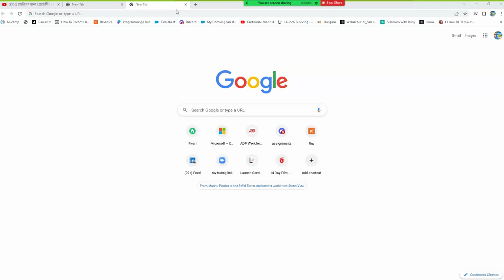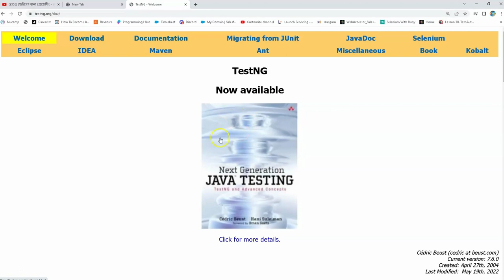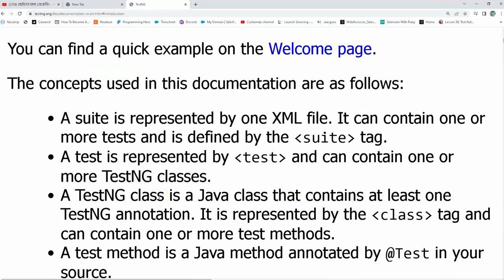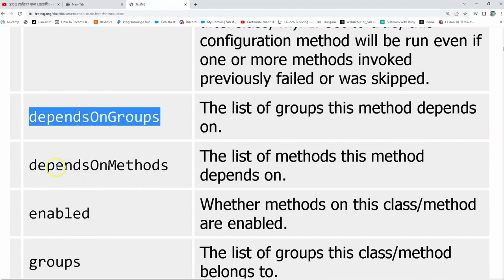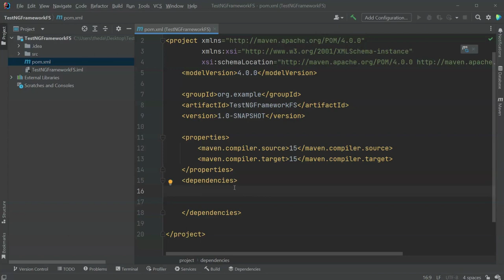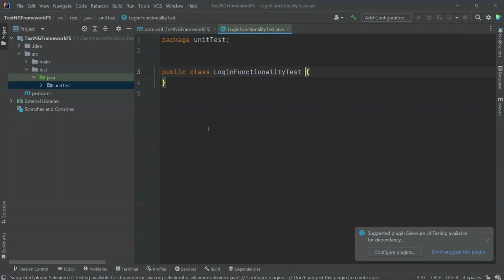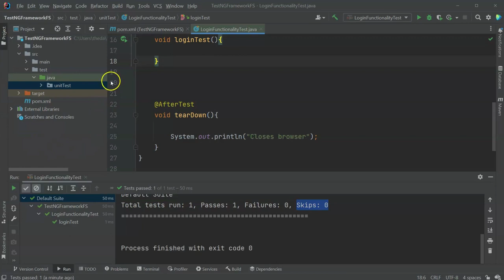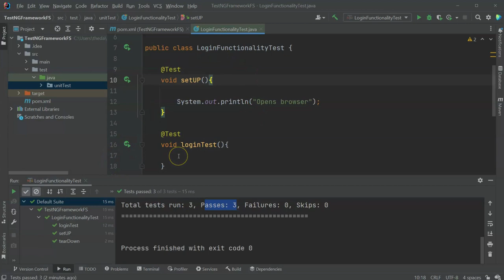HOW SET UP TestNG FRAMEWORK ENVIRONMENT| SELENIUM WITH JAVA| CODING FOR JUNIORS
RECOMMENDED LAPTOPS FOR CODING:
1. laptop macos
2. Windows laptops

1. Web Design with HTML, CSS, JavaScript, and jQuery
2. Learning PHP, MySQL & JavaScript With jQuery, CSS & HTML5
3. Django for Professionals
4. MEAN Stack
5. MERN Stack
6. Ruby on Rails

Books on Coding Interview:
1. Cracking the Coding Interview
2. Introduction to Algorithms

সাথে থাকুন।

# You'll learn:
                                            - Web Automation